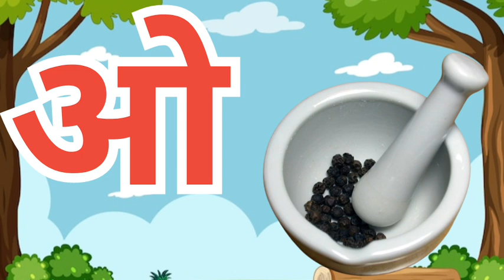अ अनार आ आम अआइईउऊऋ! हिन्दी स्वर वर्ण!Hindi svar a se anar aa se aam nursery rhymes Hindi for kids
अ अनार आ आम इ इमली
 अआइईउऊऋ सांग
 अ से अः तक स्वर वर्ण
 हिन्दी स्वर अ अनार
 a se anar aa se aam kids learning vedio
 Hindi varmala with pictures for kids
 Hindi asher kids
 Atharv online pathsala vedio  A se ah tak
अ अनार
 आ आम
इ इमली
ई ईख
उ उल्लू
ऊ ऊन
 ऋ ऋषि
ए एङी
ऐ ऐनक
 ओ ओखल
औ औरत
 अः अंगूर
अः खाली